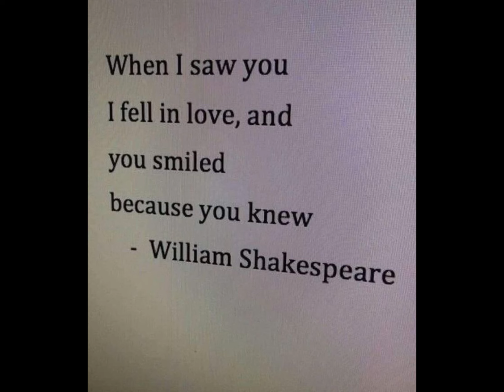corduroy dreams ~ rex orange county {sped up by danii}